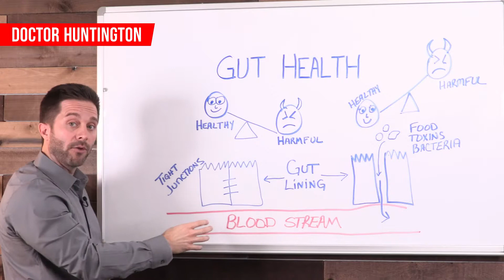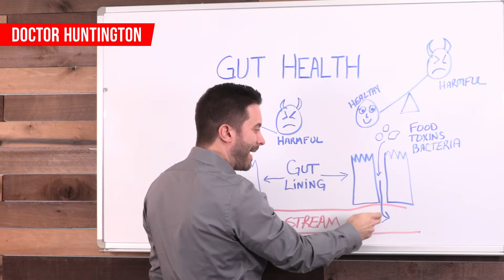Microbiome, Your Gut & Your Overall Health | BodyManual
Your gut can affect everything from your metabolism to your mood.

It plays an important roll in your immune function, digestive function, energy levels, weight gain/loss, brain and mental health. the list goes on!

Watch as I discuss what's happening in your body, as well as what you can do to keep your gut strong and healthy!

BodyManual combines millions of years of evolution with modern scientific knowledge that enables us to produce outstanding products that optimize the benefits of naturally occurring nutrients.

Dr. Eric Huntington